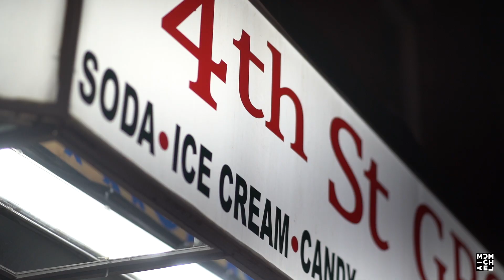Ju TwoTimez Ft. Buck LGR - Streets Aint For You ( Official Video )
Passaic & Linden New Jersey Artist

I’m fresh out 🔓